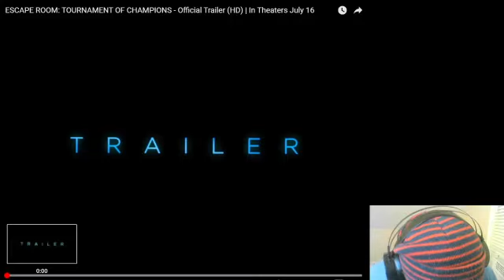Escape Room 2 Tournament Of Champions Official Trailer Reaction